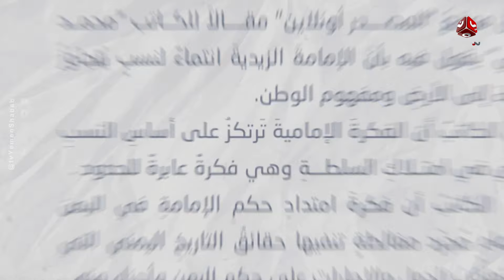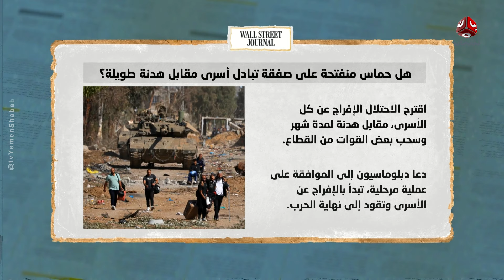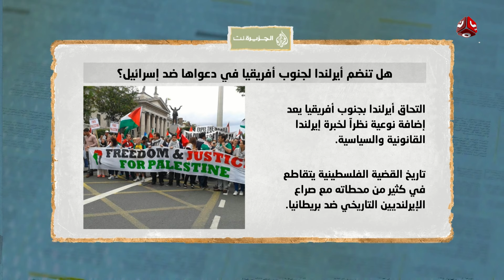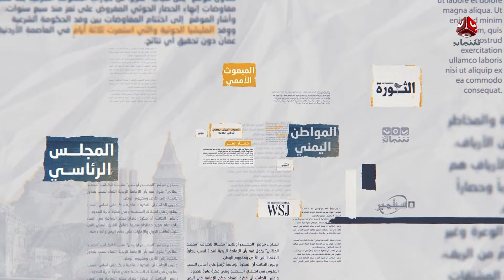قلق أردني مصري على الدور التاريخي وإيرلندا في محكمة العدل الدولية | السلطة الرابعة